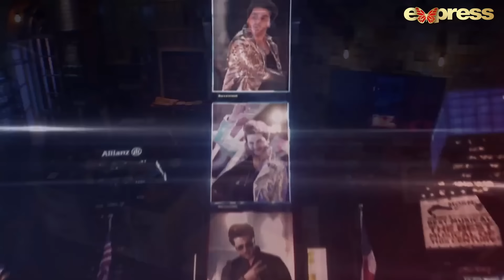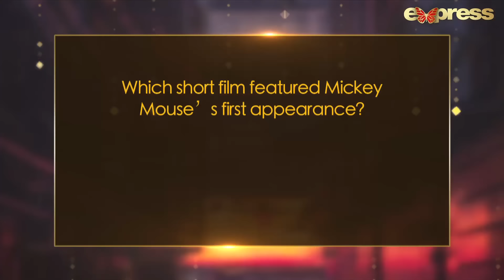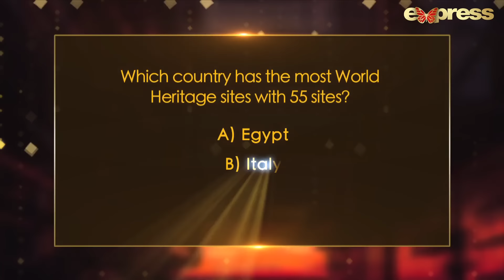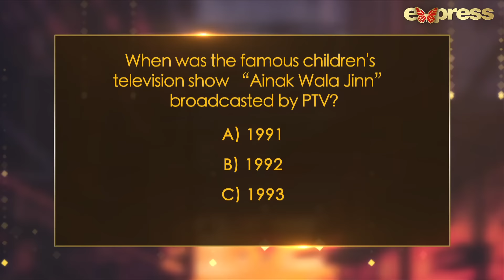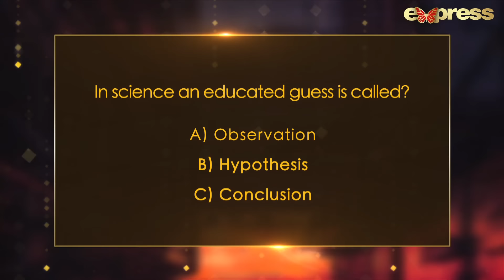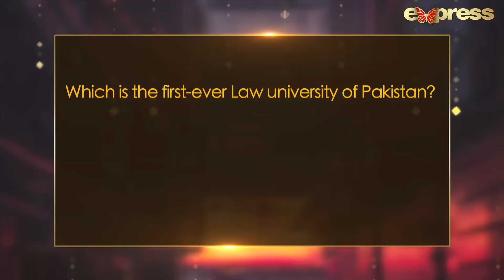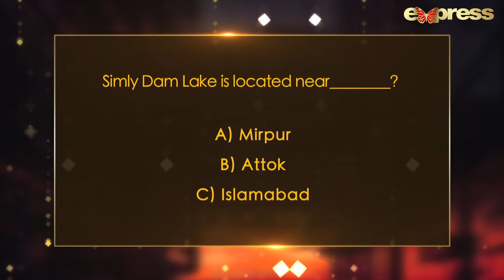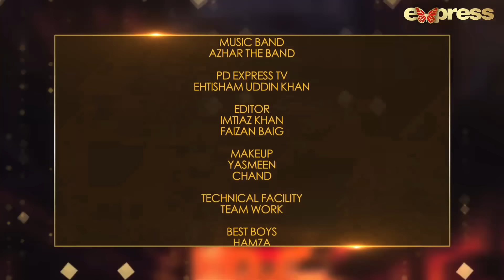Minal Khan & Ahsan Mohsin | Time Out with Ahsan Khan | New Year Special Show | Episode 47 | IAB1O